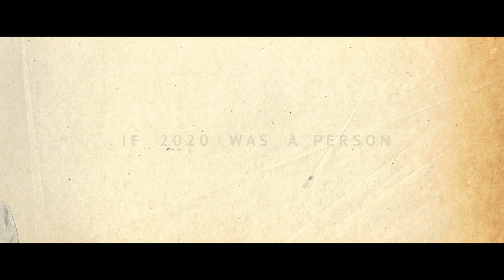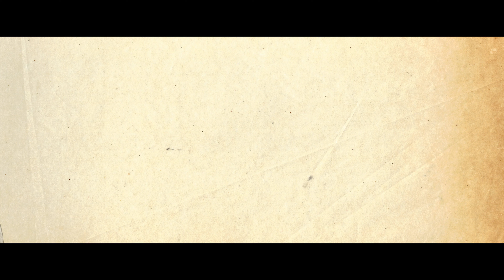IF 2020 WAS A PERSON | INDENNIALS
“Yenna thala? Intha varusham adi konjo balamo?”

Love,
INDENNIALS